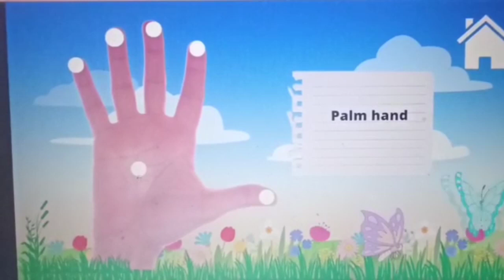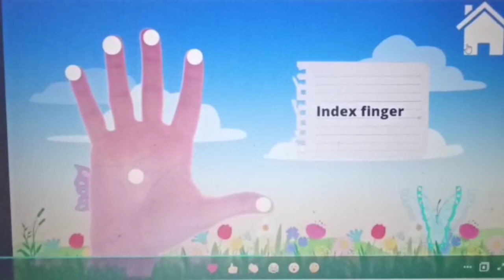Game interaktif dengan menggunakan Canva